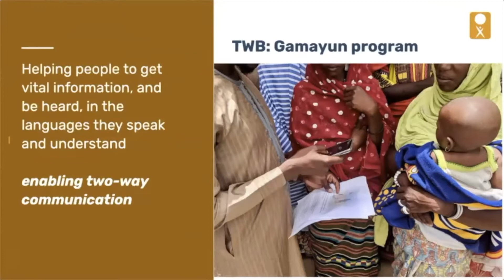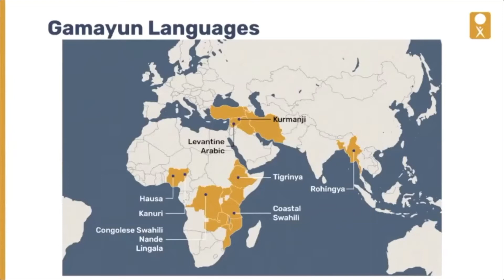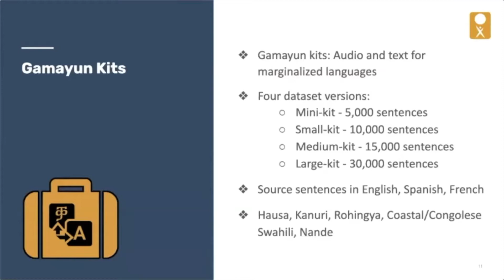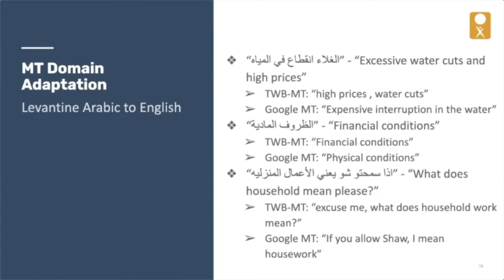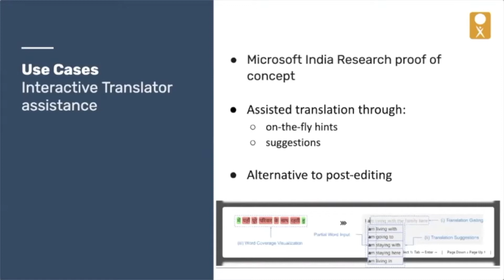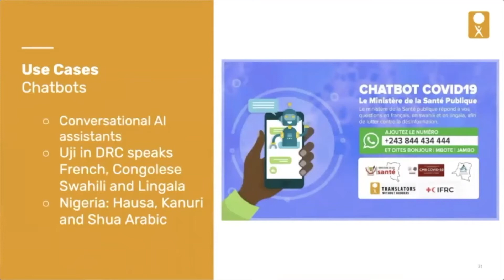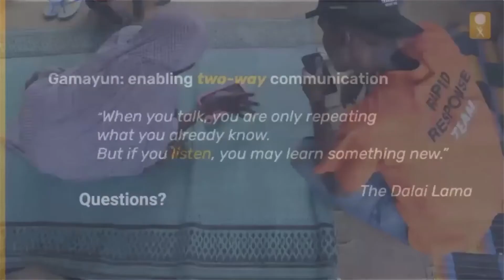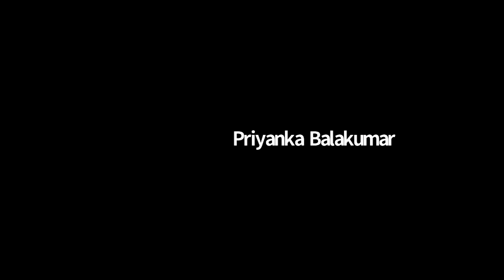Empowering translators of marginalized languages through language technology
Bay Area NLP talk: Alp Öktem and Grace Tang from Translators without Borders (TWB) will join us to talk about empowering translators of marginalized languages through the use of language technology in humanitarian settings, including the global response to COVID-19.